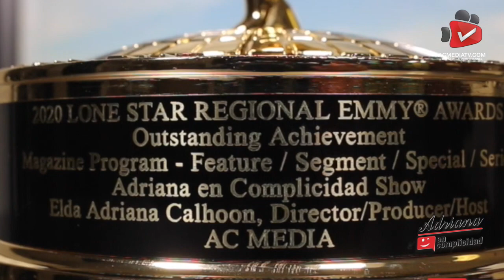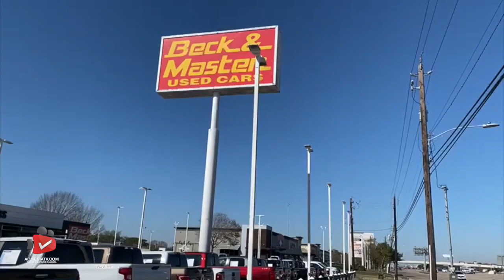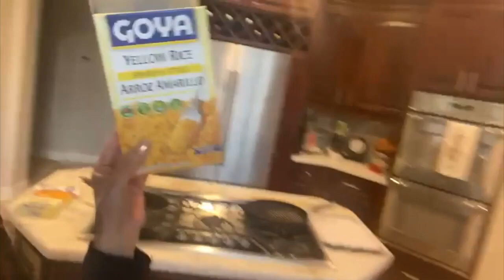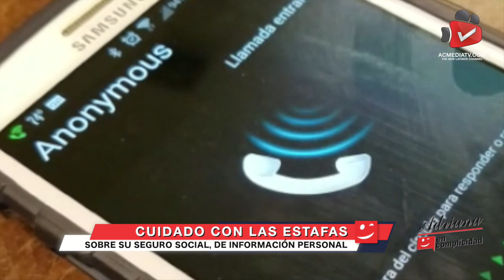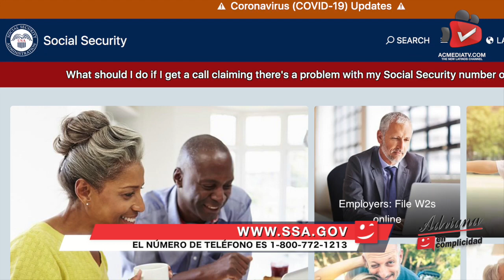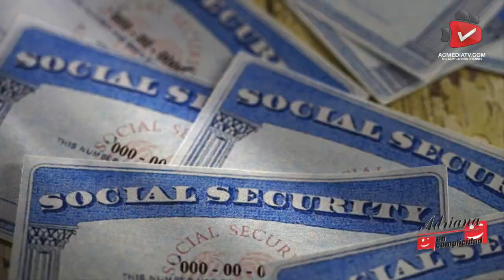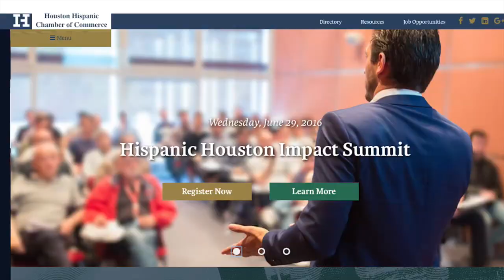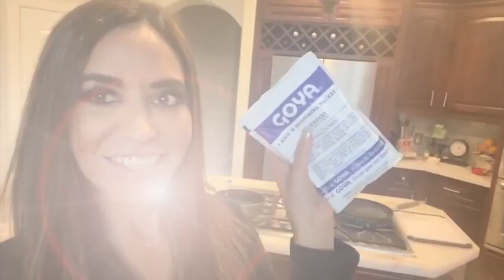EP 655 I ENTREVISTA a ARIANNA DE MÉXICO, CÓMO EVITAR ESTAFAS, AUMENTO DE LA DEMANDA DE VACUNAS y más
Hoy analizamos las DECISIONES CONTROVERSIALES DE GREG ABBOT. No te pierdas la ENTREVISTA a ARIANNA DE MÉXICO!!. RECOMENDACIONES DEL FBI PARA EVITAR ESTAFAS. Imperdible la NUEVA RECETA GOYA y las NEWS DE DEPORTES de ELIZABETH PAZMIÑO!!. Informe sobre el AUMENTO DE LA DEMANDA DE VACUNAS y CÓMO EVITAR FRAUDES.

Today we discuss the CONTROVERSIAL DECISIONS OF GREG ABBOT. Do not miss the INTERVIEW with ARIANNA DE MÉXICO!!. FBI RECOMMENDATIONS TO AVOID SCAMS. You cannot miss the NEW GOYA RECIPE and ELIZABETH PAZMIÑO´S SPORTS NEWS!!. Report on the INCREASE IN DEMAND FOR VACCINES and HOW TO AVOID FRAUD.

adrianaencomplicidadshow es traido a ti por @beckmastensouth@GoyaFoods EquipalesMexico PuertaVerde I Lu-Mi-Vi a las 12 AM. y a las 4, 8 PM.acmediatv.com I The New Latinos Channel UsaLatinos Desde tu cel, Ipad y computadora.